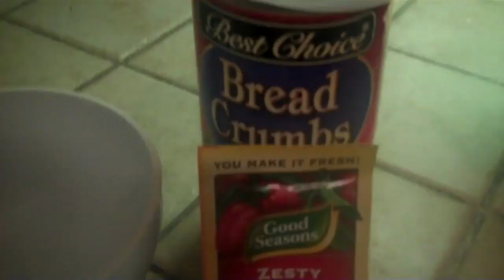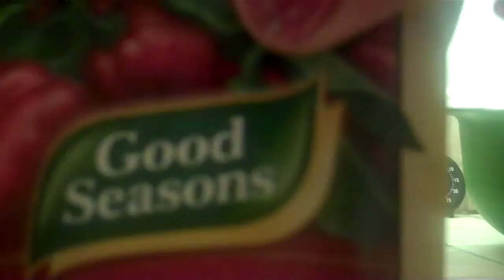Poopacolypse!!! (A Vlog)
Britt's Twitter Britt's Instagram: brittnull

We're Los Angeles based YouTube Partners! Also, be sure to follow us and interact with us through the links listed above!